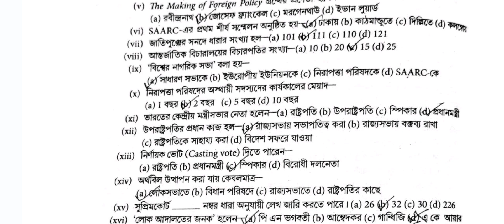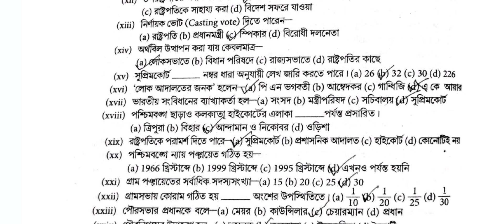Hs Political Science Suggestion 2024 | political science suggestion 2024 class 12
hs political science suggestion 2024 8 mark
hs 2024 political science suggestion
2024 hs political science suggestion 8 marks
hs political science final suggestion 2024
hs political science mcq suggestion 2024